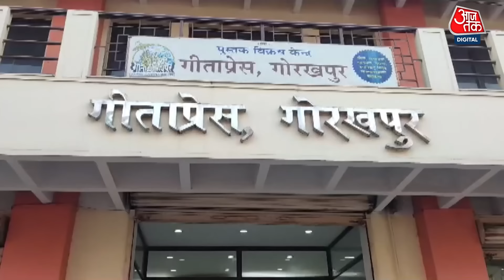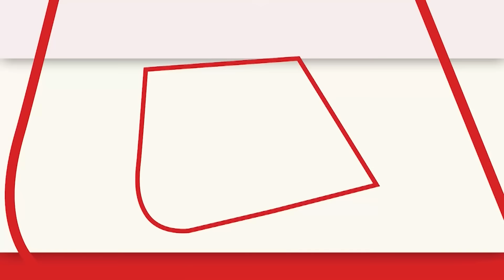Ram Mandir Inauguration: Gorakhpur में प्राण प्रतिष्ठा से पहले रामचरितमानस का स्टॉक खत्म | Ayodhya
अयोध्या में 22 जनवरी को होने वाले श्रीराम लला के प्राण प्रतिष्ठा समारोह से पहले देश ही नहीं बल्कि दुनिया के दूसरे देशों में भी रामचरितमानस की मांग बहुत बढ़ गई है। यही वजह है कि 50 साल में पहली बार, उत्तर प्रदेश के गोरखपुर में गीता प्रेस को अपने स्टॉक में रामचरितमानस की कमी का सामना करना पड़ रहा है।